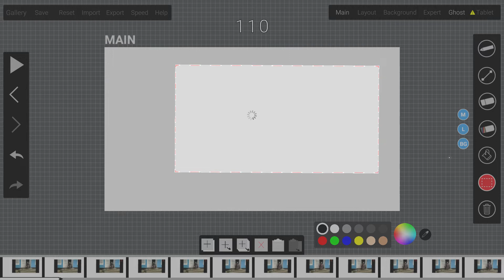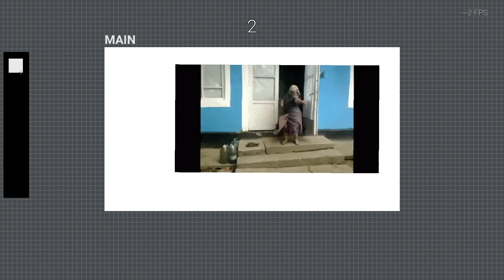Animation Sketchpad 2022 04 30 00 19 59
Import MP4 feature for Animation Sketchpad Ver 3.0